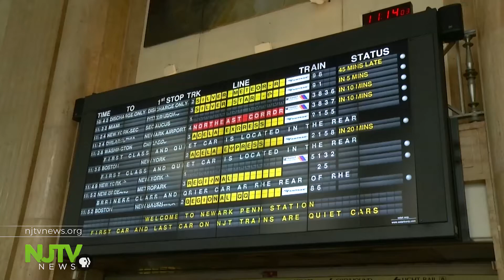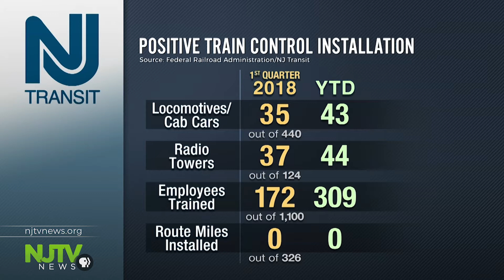NJ Transit behind in installing system wide positive train control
While NJ Transit’s positive train control compliance has improved a bit, lately it’s still in real danger of missing a federal deadline, according to the Federal Railroad Administration.